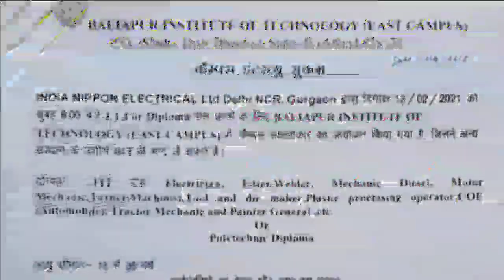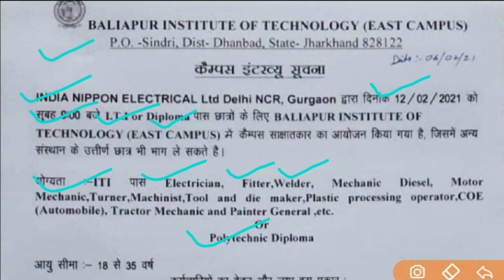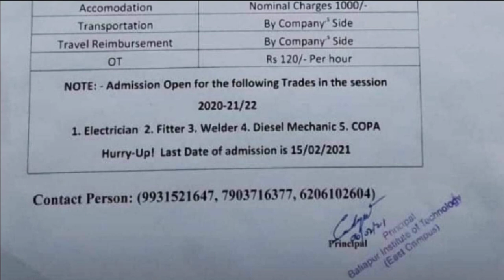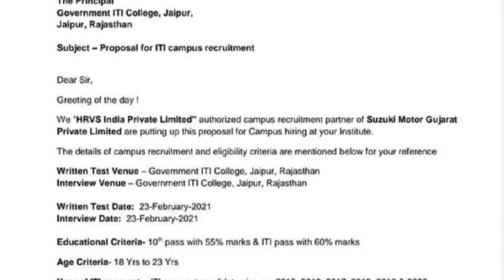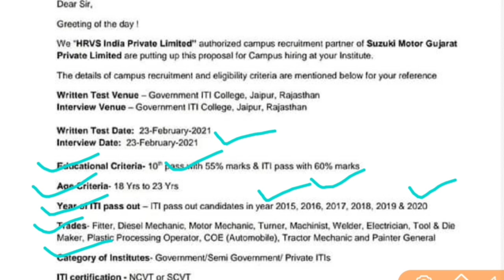India Nippon Electrical Company Job | Suzuki Motors Gujrat Company Job | ITI And Diploma Job